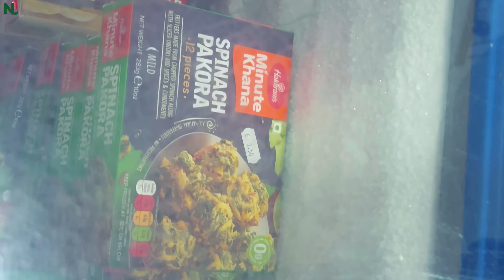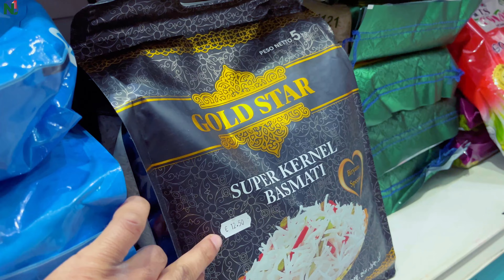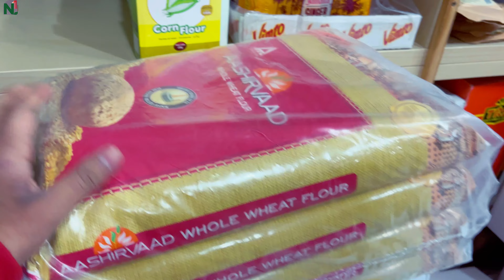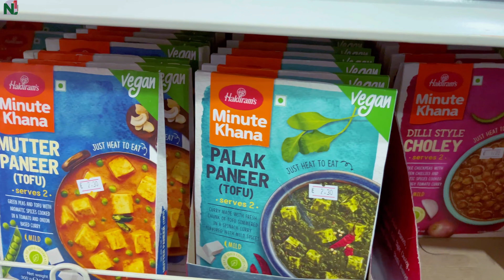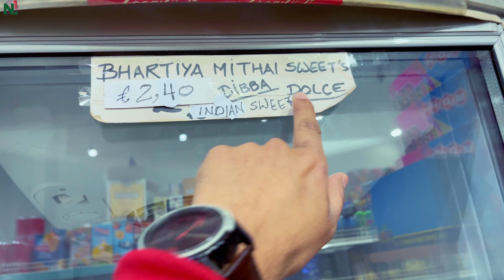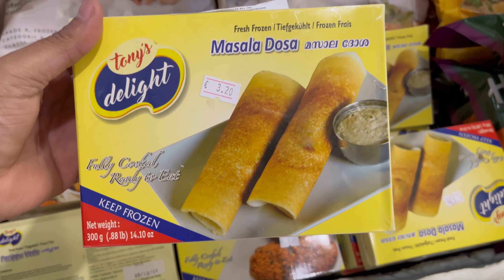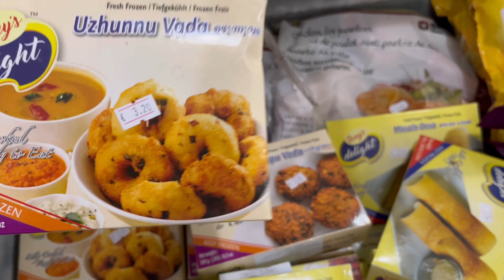Indian Grocery Shop in Italy /Krishna Indian Bazar Milan/Grocery Cost in Italy/Indian shop in Italy